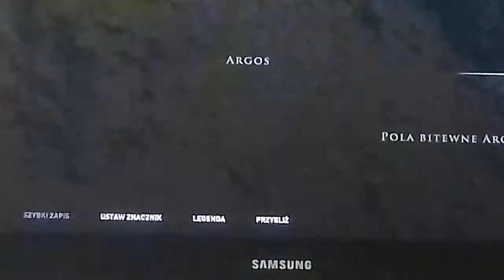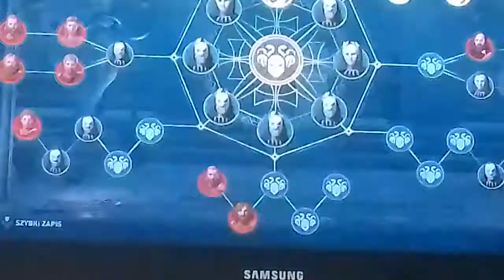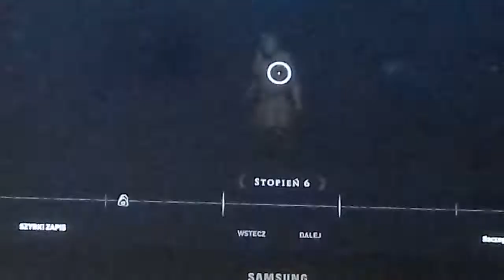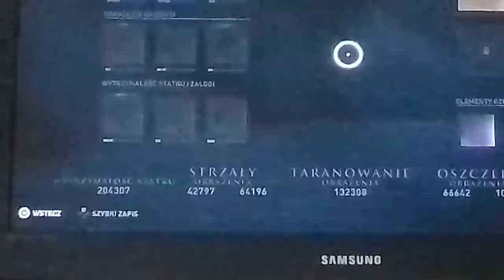assassin's creed odyssey